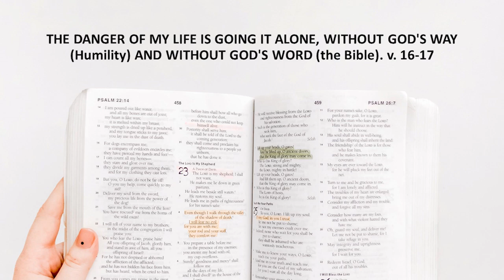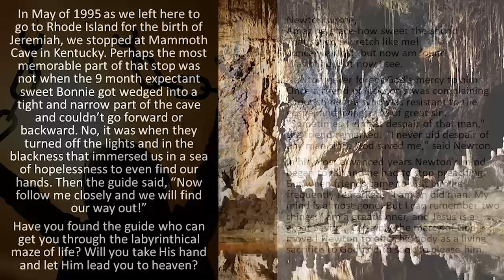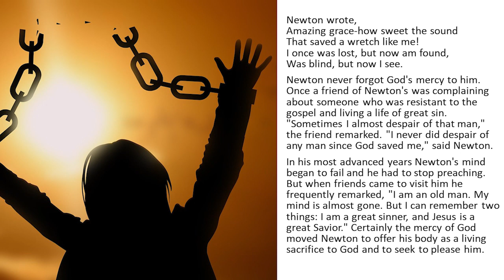THE DANGER OF LIFE IS GOING WITHOUT GOD'S WAY (Humility) AND WITHOUT GOD'S WORD (the Bible)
THE DANGER OF MY LIFE IS GOING IT ALONE, WITHOUT GOD'S WAY (Humility) AND WITHOUT GOD'S WORD (the Bible). v. 16-17

 Have you found the guide who can get you through the labyrinthical maze of life? Will you take His hand and let Him lead you to heaven?

 An article that appeared in Christianity Today (June 21st, 1974) was describing the Christians in the former Soviet Union. In that article is a paragraph that beautifully illustrates this hope which changes life for all who are in Christ.  A former criminal, Kozlov, later a church leader, writes of life in a Soviet prison:

Among the general despair, while prisoners like myself were cursing ourselves, the camp, the authorities; while we opened up our veins, or our stomachs, or hanged ourselves; the Christians (often with sentences of twenty to twenty-five years) did not despair.  One could see Christ reflected in their faces.  Their pure, upright life, deep faith and devotion to God, their gentleness and their wonderful manliness, became a shining example of real-life for thousands.

That is authentic  Christianity, whenever and wherever it appears.

   Newton  wrote,

Newton never forgot God's mercy to him.  Once a friend of Newton was complaining about someone who was resistant to the gospel and living a life of great sin.  "Sometimes I almost despair of that man," the friend remarked. "I never did despair of any man since God saved me," said Newton.
From ACL-32 - Confident Living (980222AM)